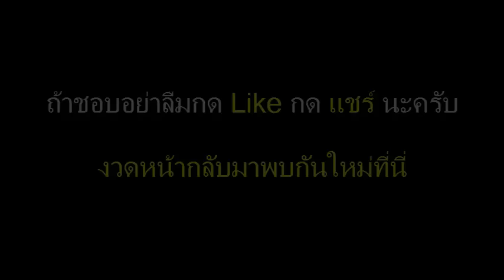(สามตัวบน) หวยสายธาร สายสุพรรณ งวดวันที่ 16/02/59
เลขเด็ดงวดนี้  หวยสายธาร สายสุพรรณ 16 กุมภาพันธ์ 2559